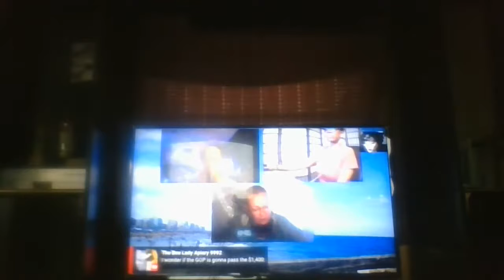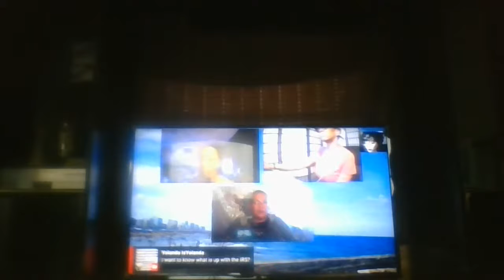Carolina Diamond productions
just a US Army servicemember who loves dogs dogs Just a lovely soul that loves to serve in the military by doing GODs mission to protect and serve ALL DOmestics against enemy allied NATO. much love A drama-free channel; with videos on cooking living dancing

This is a place where you can relax all your cares away. Leave all your problems at the door. Come and have an adult talk where "NO DRAMA" is allowed. No Bullying.Just down-home fun and laughter about today's Topics. an adult talk where "NO DRAMA" is allowed. No Bullying.Just down-home fun and laughter about today's Topics. Have a wonderful day!